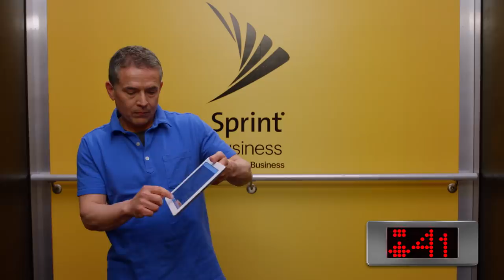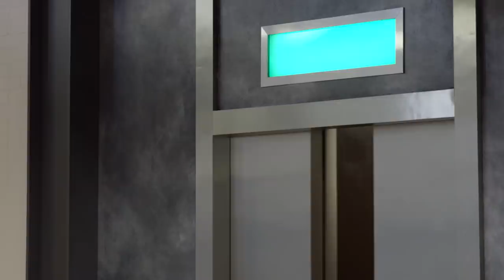Learn How Self-Made Startup Owners Pitch Investors on Their Vision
IndyCar Legend Danica Patrick hosts Entrepreneur's Pitch Show where a group of startup owners learn valuable lessons about how to pitch investors, how to talk people through your vision, how to create an elevator pitch, and how to get funding for your vision.